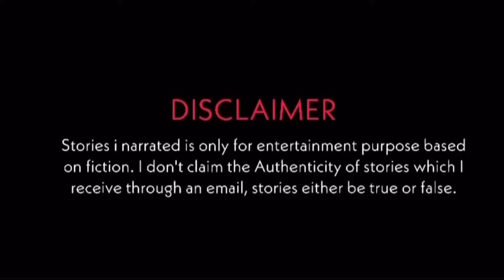Horror Nights | Episode 21 | Haunted Village In Uttarakhand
Listen to horror stories to give you spine chill!